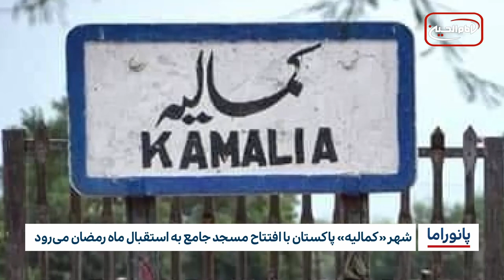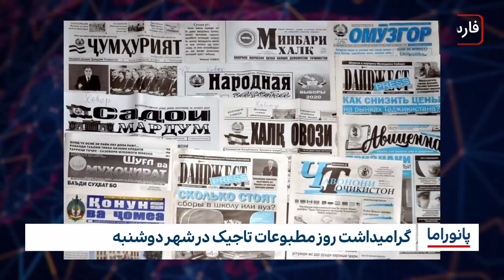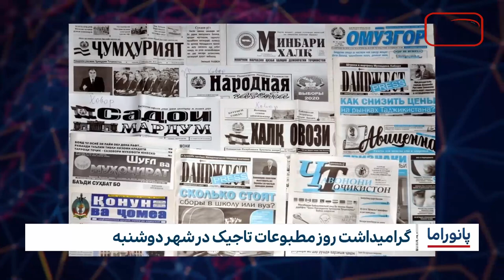خبر پانوراما : سه شنبه 22 اسفند ماه 1402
-توصیه‌ی آیت الله العظمی شیرازی به جوانان درباره‌ی معرفی علمای برجسته‌ی شیعه در جهان
-برپایی هر روزه سفره افطار در مهمانسرای امام حسین علیه السلام توسط عتبه حسینی
-استقرار ۱۵۷ خانواده‌ی د۱عشی باز گشته از سوریه در اردوگاه الجدعه
-دعوت سازمان‌های حقوقی بین المللی به آزادی زنان زندانی در عربستان
-شهر «کمالیه» پاکستان با افتتاح مسجد جامع به استقبال ماه رمضان می‌رود
-لبنان 20 سوری در حال غرق شدن را نجات داد
-گرامیداشت روز مطبوعات تاجیک در شهر دوشنبه
-فناوری جدیدی که درمان کمردرد مزمن را متحول می‌کند